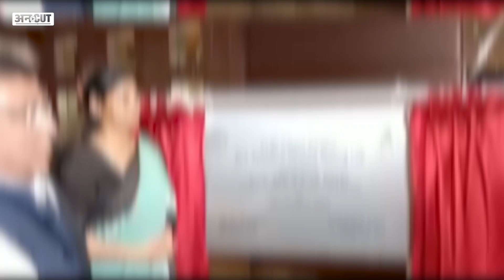UP Election 2022: CM Yogi-Akhilesh Yadav के लिए छोटे दलों से गठबंधन जरूरी या मजबूरी| Owaisi| Rajbhar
उत्तर प्रदेश में अगले साल यानि 2022 में विधानसभा चुनाव होने हैं. इसी के मद्देनजर सभी राजनीतिक दलों ने अभियान तेज कर दिया है. सत्ताधारी बीजेपी, मुख्य विपक्षी पार्टी समाजवादी पार्टी, बीएसपी और कांग्रेस के अलावा छोटे दलों ने भी रैलियों और सम्मेलनों के माध्यम से जनता को लुभाना शुरू कर दिया है. ऐसे में सीएम योगी आदित्यनाथ और समाजवादी पार्टी प्रमुख अखिलेश यादव के लिए छोटे दलों से गठबंधन जरूरी या फिर मजबूरी, क्या छोटे दल बिगाड़ेंगे योगी और अखिलेश का खेल, बता रहे हैं कार्यकारी संपादक विजय विद्रोही (VijayVidrohi)